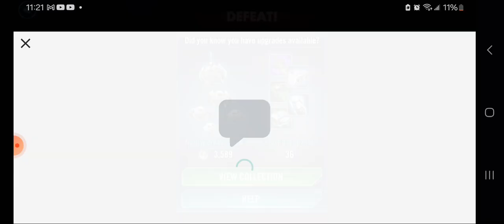Star Wars Galaxy Of Heros part 1: 45 away to get Palpatine